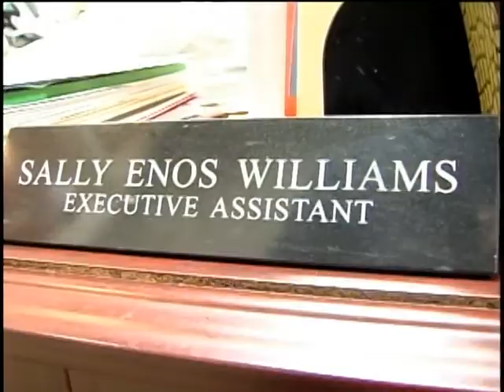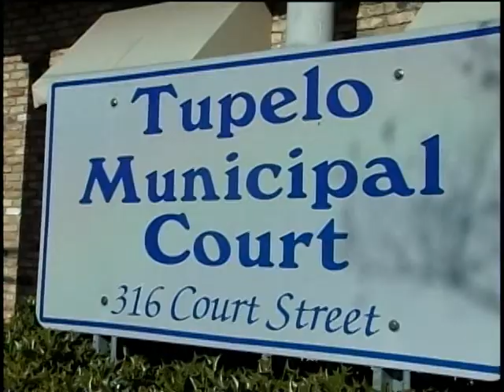mon mayor stairs pkg.mpg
See how Tupelo Mayor Jack Reed Jr is encouraging city employees to get fit for the new year.